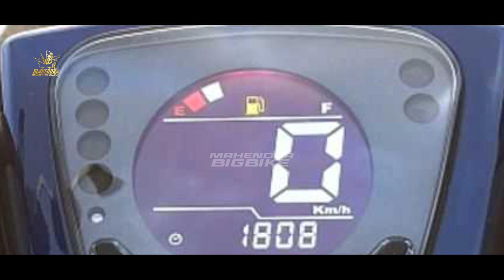TERBARU 2024❗NEW YAMAHA VEGA 125 MATIC RESMI MELUNCUR!? NMAX | PCX | AEROX | LEXI | BEAT | SCOOPY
FAZZIO 2024 |